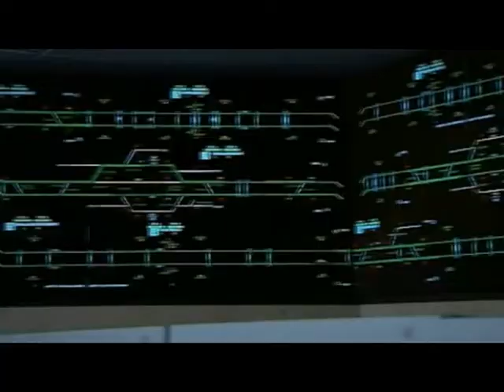LIMA -PERU nuevo tren subterraneo 2014-2018.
SOMOS un pais humilde-primero el metropolitano de buses-el tren electrico, y ahora el nuevo tren subterraneo de lima. tendra un valor de 6500- millones de dolares